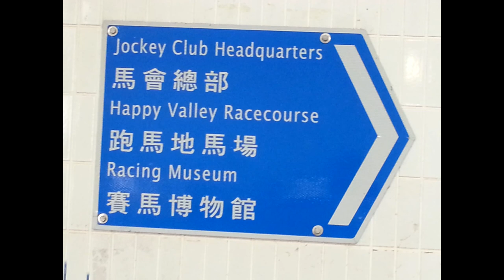MagRex魔術格 - 香港屯門 扭氣球師 魔術師 氣的現場扭氣球派送工作日常(馬場記) [Vlog]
這個影片是有關我的工作情況。

【MagRex扭氣球教學】倏頸好長動物 新手必學 Qualatex 長頸鹿氣球造型 Balloon Arts 課堂#007  (香港廣東話,中文字幕)

MagRexi魔術格 - Rex Ng(空氣先生)魔術扭氣球表演片段 Magic Promo Video 【香港廣東話】

MagRex扭氣球教學 - 熊仔出沒注意!? Qualatex 長氣球 新手必學 最注目單條氣球造型  Balloon Art 課堂#005